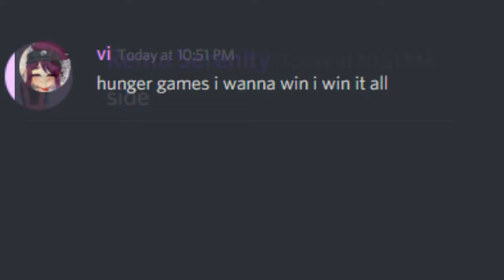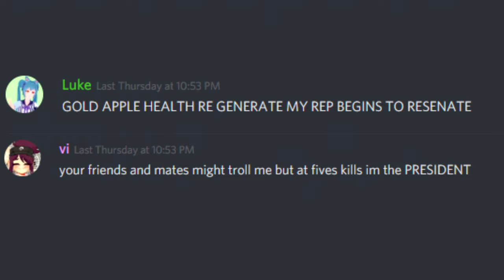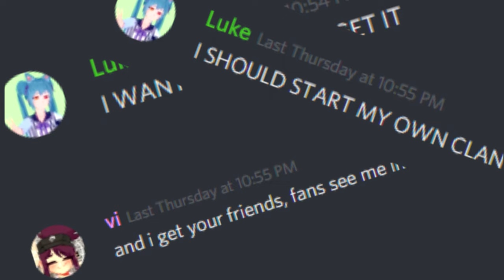Revenge (Minecraft Parody) Depicted By Discord Friend Group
i worked a whole... not that many hours on this. Epic.